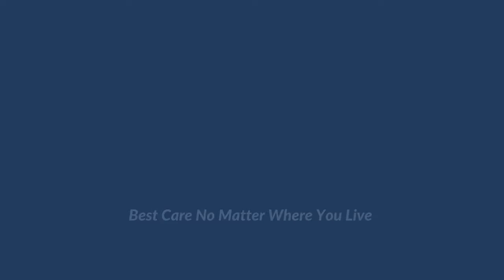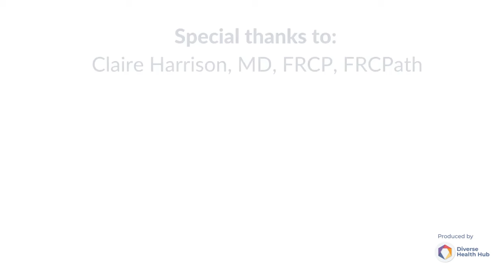MPN Treatment Strategies for Patients Who Have Failed Traditional Therapies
What can be done for MPN patients who have failed on traditional therapies? MPN expert Dr. Claire Harrison from Guy's and St. Thomas' Hospital in London explains some treatments under study as options for some patients.